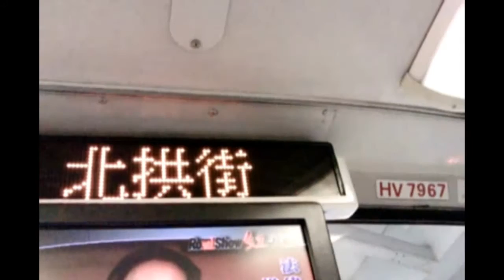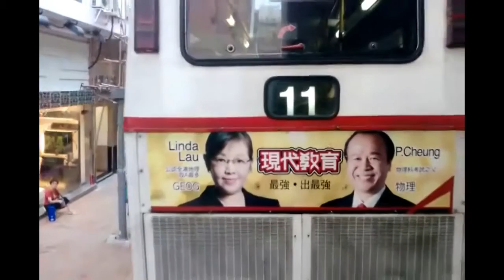KMB九巴 歐II躉HV7967行駛14 (全)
日付: 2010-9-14 時間: 1729 バス: HV7967 (ATR9)  線路: 14
予定通り: 佐敦志和街→土瓜灣天光道